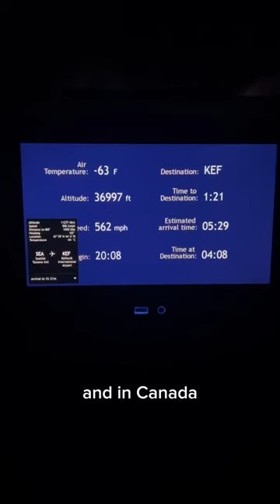travel w me to ski in the Austrian alps! Full video on my instagram @ dinooutdoors